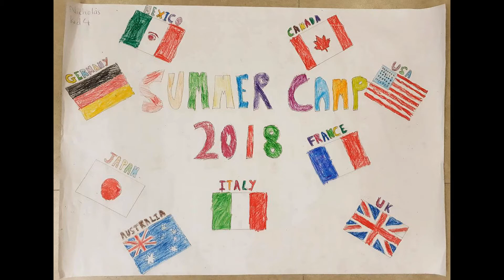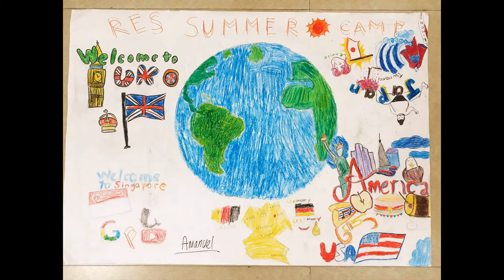Ảnh các con cùng vẽ tại Trại hè Anh ngữ RES 2018